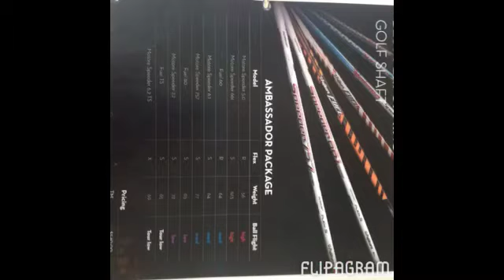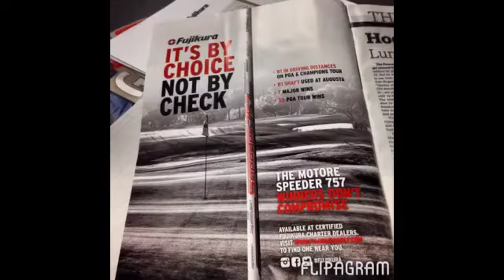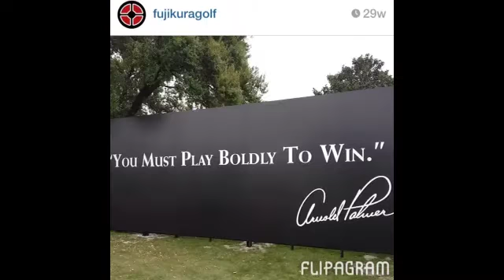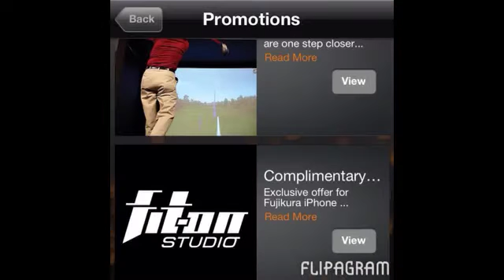Fujikura Golf Shafts Flipagram 2013/2014